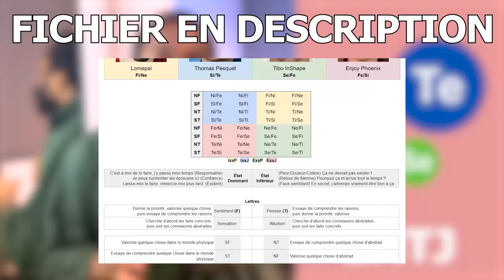Les ENTJ & ESTJ expliqués en détails (Personnalité MBTI)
CADEAU 🎁 : Le document ultime pour comprendre réellement vos fonctions cognitives ! (Définitions & vidéos complémentaires)

0:00 ENTJ & ESTJ - Partie 1
11:06 ENTJ - Partie 2
15:07 ESTJ - Partie 2

Bienvenue dans notre exploration détaillée des types de personnalité MBTI ENTJ et ESTJ, où nous dévoilons les couches complexes de ces profils fascinants. Découvrez pourquoi les ENTJ et ESTJ, ou "ETJ" pour simplifier, sont souvent vus comme les piliers du leadership et de la rationalité. Notre vidéo plonge profondément dans le monde de la pensée extravertie (Te), la fonction dominante qui guide ces personnalités vers la prise de décision logique et l'action orientée vers les objectifs.
Les ENTJ et ESTJ se distinguent par leur approche pragmatique de la vie, leur penchant pour le débat et leur ouverture aux nouvelles idées, tout en restant ancrés dans une logique implacable. Nous explorons comment ces traits se manifestent dans la vie personnelle et professionnelle, des stratégies de gestion de conflit à la dynamique de groupe, en passant par les environnements de travail où ils excèlent, comme la vente et la politique.
Cette vidéo est votre guide ultime pour comprendre les nuances entre les ENTJ et ESTJ, mettant en lumière leurs similitudes et différences, et comment ces caractéristiques influencent leur manière de naviguer dans le monde. Nous examinons également les défis uniques auxquels ces personnalités peuvent faire face, comme la gestion des émotions, la colère, et les dilemmes d'identité personnelle. Avec des insights sur la manière dont les ETJ construisent et maintiennent des relations, vous obtiendrez une compréhension approfondie de ce qui les motive, les défie, et comment ils interagissent avec le monde autour d'eux.
Que vous soyez un ENTJ ou un ESTJ cherchant à mieux vous comprendre, ou un passionné de MBTI désireux d'approfondir votre connaissance de ces types de personnalité puissants et dynamiques, cette vidéo offre une analyse riche et nuancée qui enrichira votre compréhension du MBTI et de vous-même.
Ne manquez pas cette opportunité unique de plonger dans le monde des ENTJ et ESTJ. Ensemble, explorons la profondeur de la personnalité humaine.